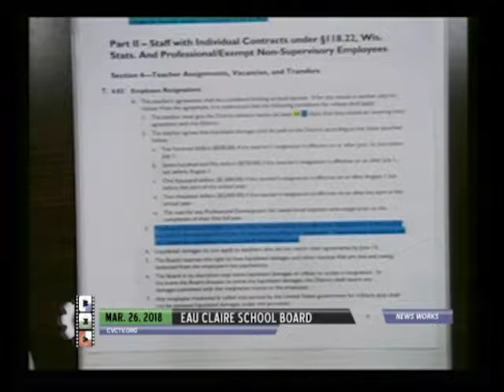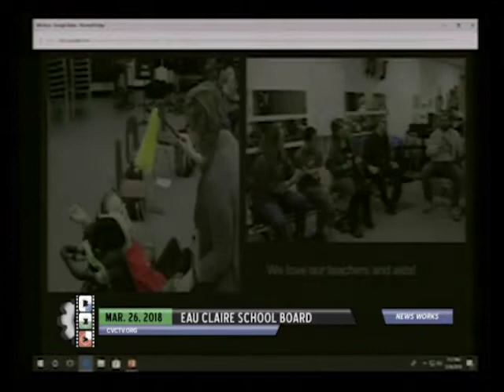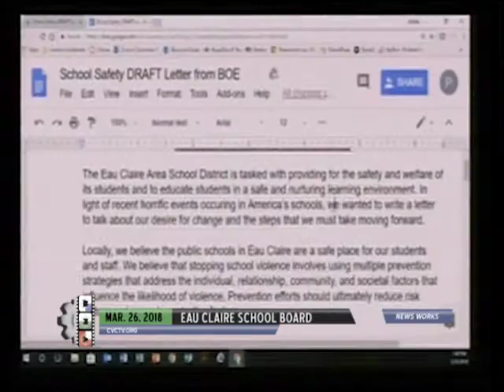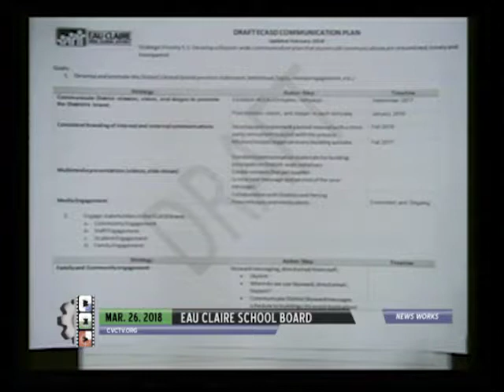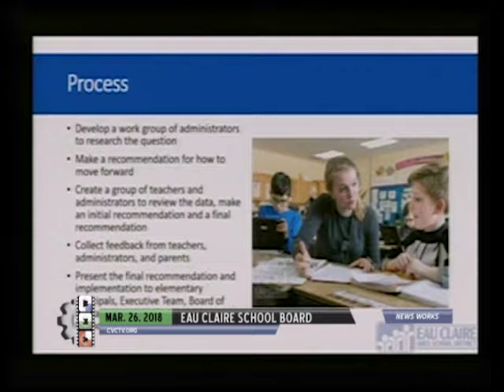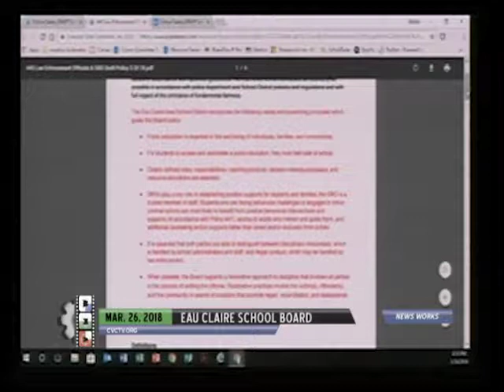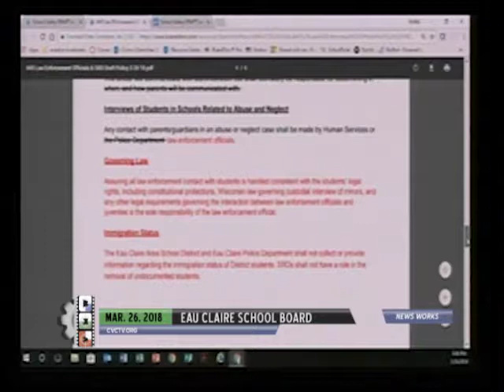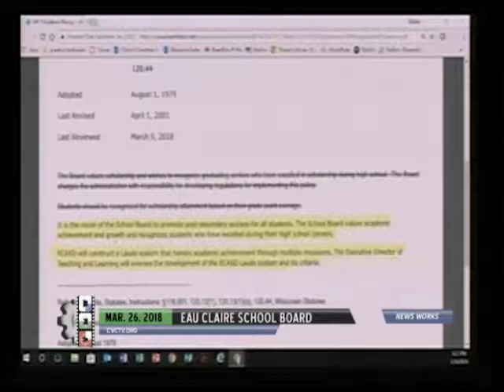Eau Claire School Board Meeting - March 26, 2018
Eau Claire School Board
Government Meeting